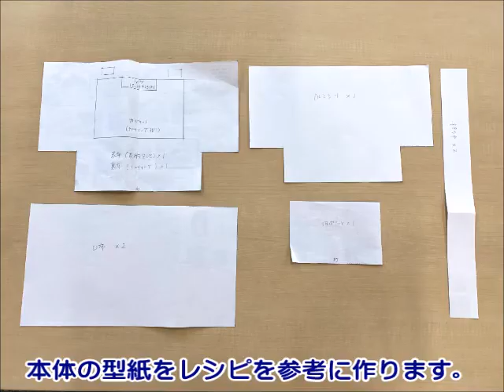【ハンドメイド】洗濯できる！ ランチバッグの作り方 【DIY】【手作り工房MY mama】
表地には有輪商店の綿麻生地シャモニー、
口布とポケットには抗菌・抗ウイルス効果のある
「CLEANSE(R)/クレンゼ(R)」のT/Cブロード生地を使用。

初心者の方にも扱いやすい生地なので
簡単に素敵に仕上がります。

こちらのランチバッグは、
中のアルミシートが取り外し可能ですので
お洗濯が出来ます♪

キット商品番号【3909】
▼商品の購入はこちらから▼

- - - - -　手作り工房 MY mama　 - - - -
創作意欲に火をつけたい。
手芸資材を豊富な品揃えで取り扱っています。

【amazonストアTOP】